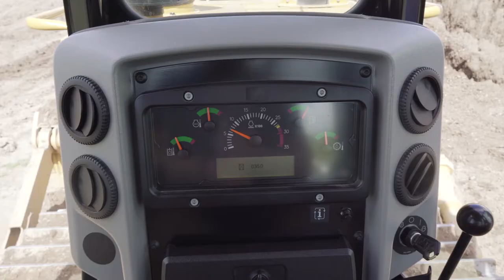D8R бульдозерийг 20 гаруй жил ашиглаж байгаа МОНПОЛИМЕТ ГРУПП-ийн хамт олон сэтгэгдлээ хуваалцлаа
САТ-ын техникийг 1999 оноос хойш өдгөө 20 гаруй жилийн хугацаанд эргэлт буцалтгүйгээр сонгон хэрэглэж байгаа МОНПОЛИМЕТ ГРУПП-ийн хамт олон бидэнтэй CAT техникийг хэрэглэсэн сэтгэгдлээ хуваалцлаа. Онцгойлон CAT D8R бульдозерийн ашиглалт, хэрэглээ, онцлогын талаарх сэтгэгдлийг хүлээн авна уу.

Monpolymet Group /Монполимет Групп хамт олонд бидэнтэй сэтгэгдлээ хуваалцсанд талархал илэрхийлье.